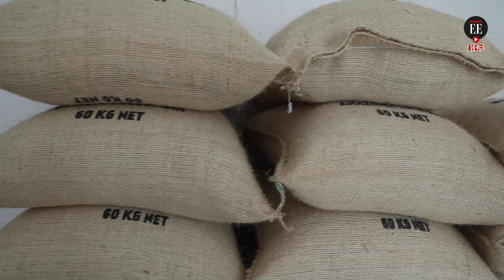Cacao del Caquetá es la materia prima de chocolate prémium fabricado en Alemania | El Espectador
Un grupo de productores de cacao del municipio de Belén de los Andaquíes, en Caquetá, que cambiaron los cultivos de coca por este fruto, firmó hace poco su primer acuerdo de exportación internacional, con la empresa alemana Dengel. Esto marca otro avance en el proceso en que han apostado a cultivar orgánicamente, para contribuir a la conservación de la Amazonia.